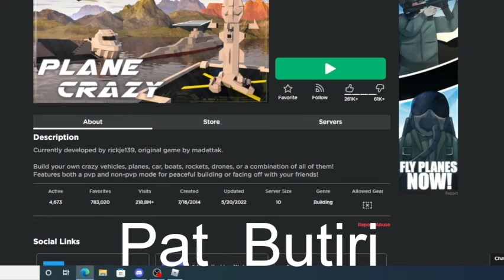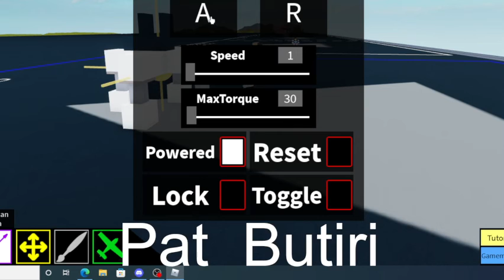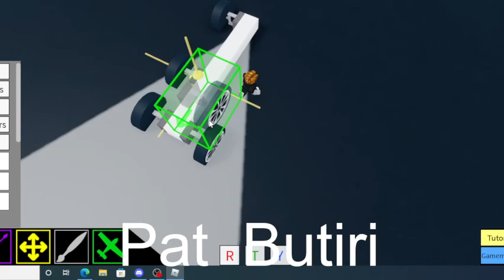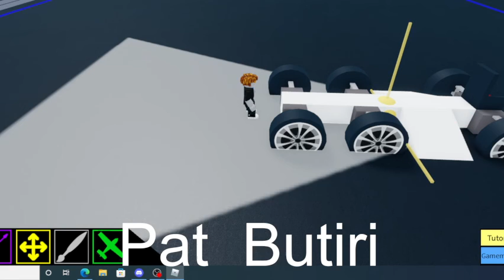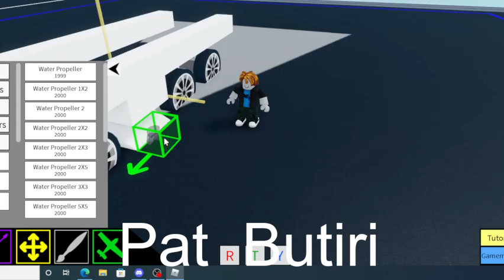PLANE CRAZY WATER-CAR!!!